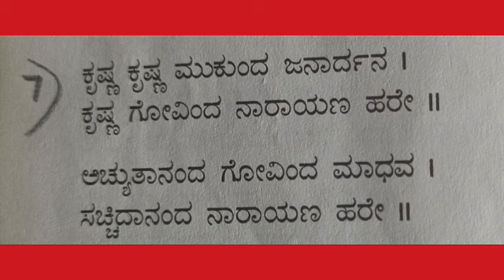15. Learn with lyrics ll ಕೃಷ್ಣನ ಭಜನೆ